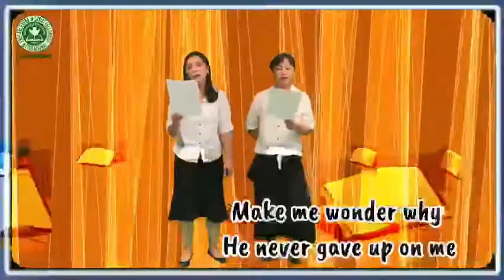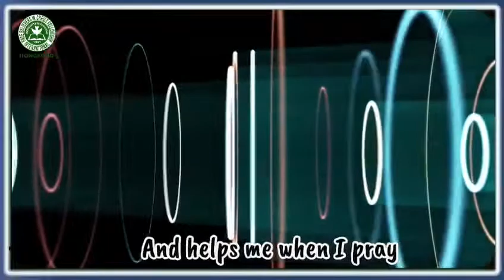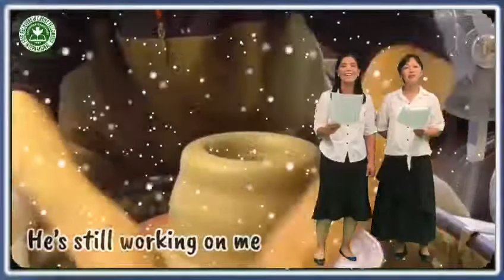He's Still Working On Me